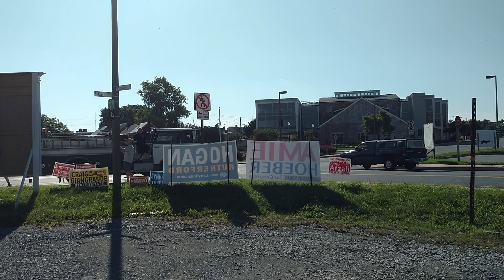Antique Fire Truck arriving for muster. Frederick MD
Old Engine 11. 73 CF600 Mack. This was the fire truck that was first due to the city when I was a baby.  Engine 12 the twin was first due to the county. and when I say first due. That means Company 1 was dispatched on everything along with other stations.